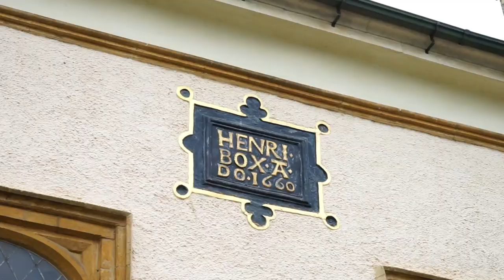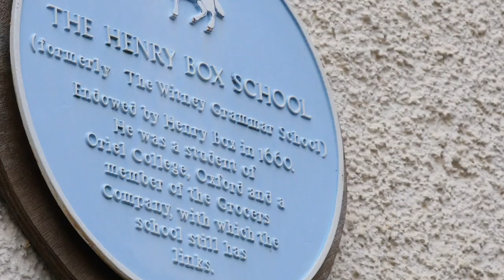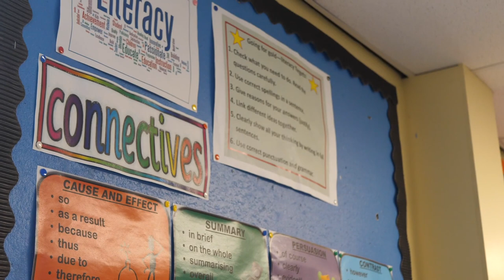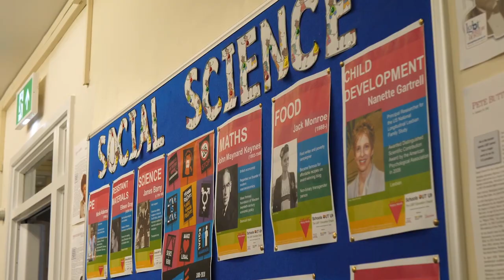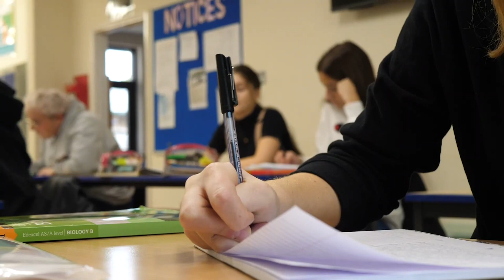The Henry Box School Open Day Tour